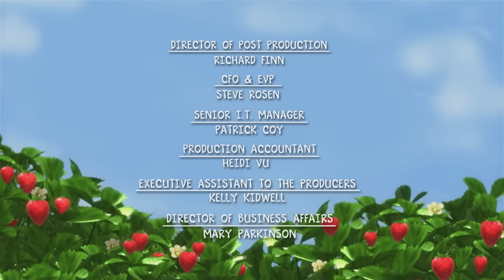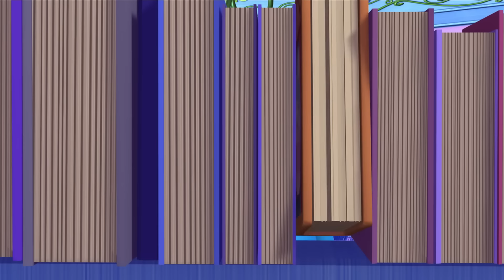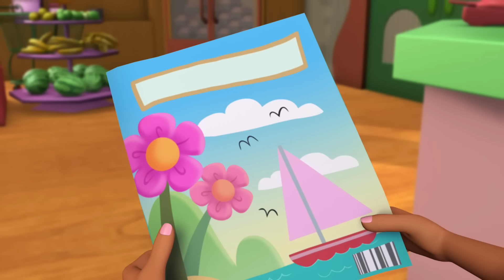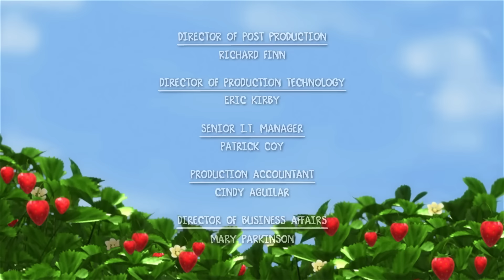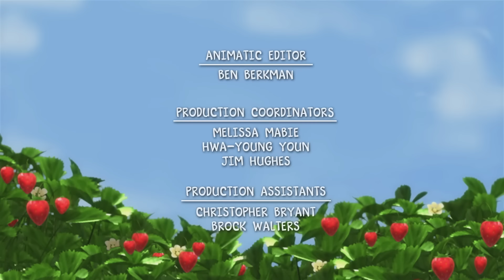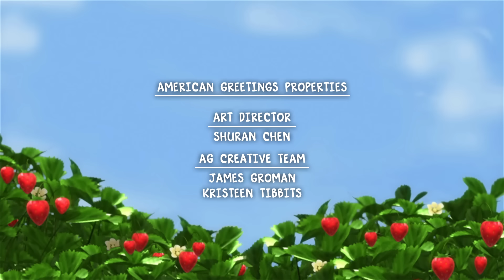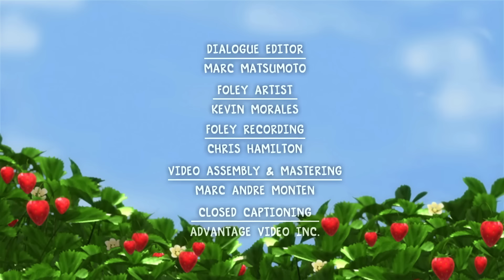The Berry Best Vacation | Strawberry Shortcake Berry Bitty Adventures | Video for kids | WildBrain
With only a few days of summer left, the girls are about to enjoy their first vacation in their newly-created, tropical beach resort at Berry Bitty Lake, when who should descend upon them but Mavis Maraschino, the comically over-the-top “Entertainment Tonight”-style show host/producer from Episode 206. Mavis has dumped her focus on fashions in favor of an even glitzier show called Lifestyles of the Berry Big Bitty Stars, and she wants her first segment to be about how pop superstar Cherry Jam spends her vacation. Trying to accommodate Mavis and continue their vacation doesn’t work—every time the girls try to have fun together, Mavis pops up, poking a microphone in Cherry’s face, insisting on treating her as if she were a Lady Gaga-type.

Greetings to the WildBrain Enchanted channel! Join us daily as we bring you captivating videos tailored for children aged 5 to 8. Explore a world of enchanting content that's perfect for young minds. Including: Strawberry Shortcake & Rainbow Ruby & Little People

The Berry Best Vacation | Strawberry Shortcake Berry Bitty Adventures | Video for kids | WildBrain Enchanted
The Berry Best Vacation | Strawberry Shortcake Berry Bitty Adventures